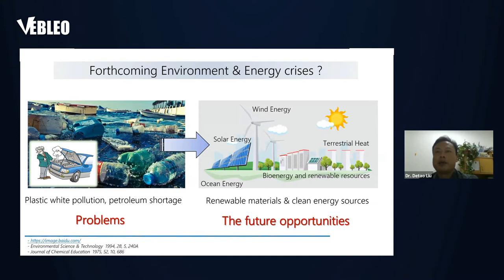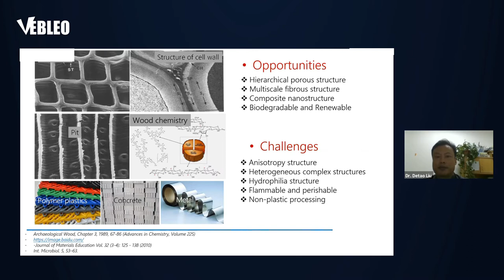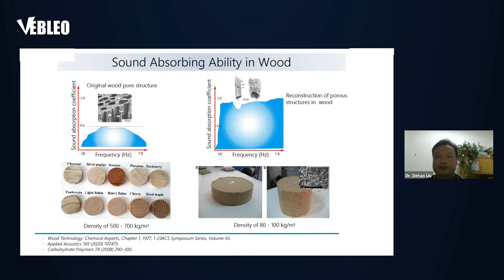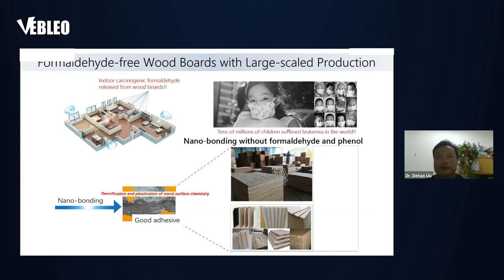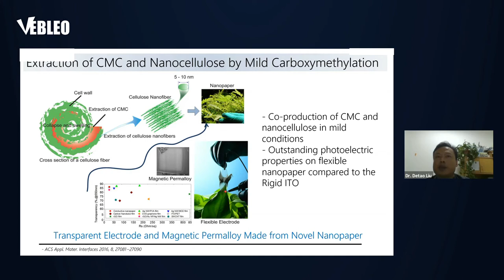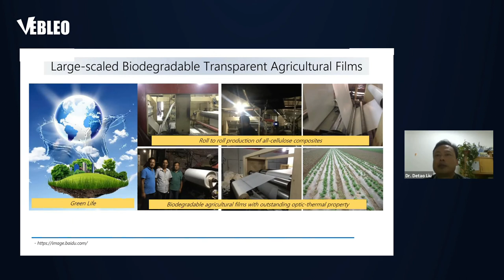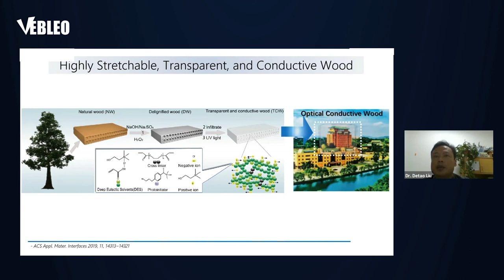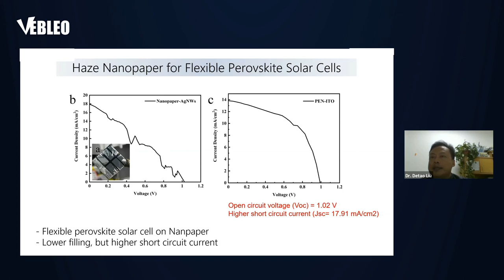South China University of Technology | Dr. Detao Liu | Lecture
Dr. Detao Liu delivered this Talk in the Webinar on Materials Science, Engineering and Technology

Title: Wood-derived Functional Biocomposites, Flexible Electronics and Energy Devices: from Micron to Nanoscale